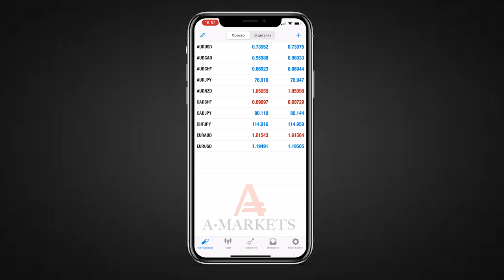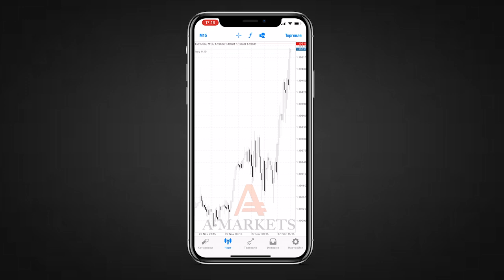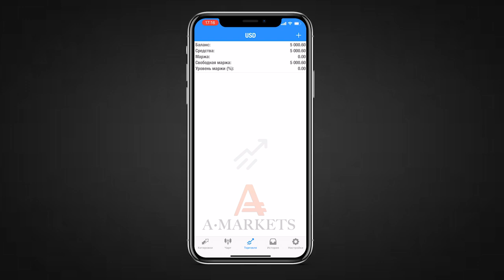Совершение сделки на MT4 для iPhone | AMarkets